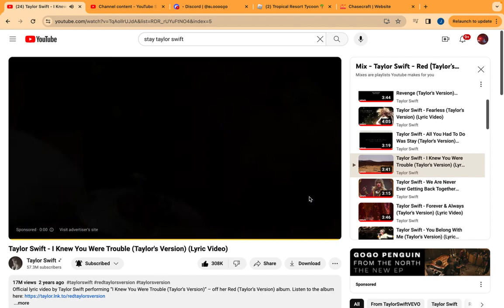BedWars 4v4v4v4 (recorded on April 18 2024)